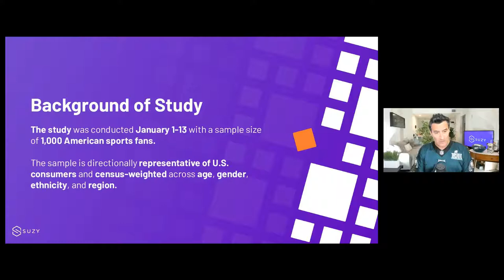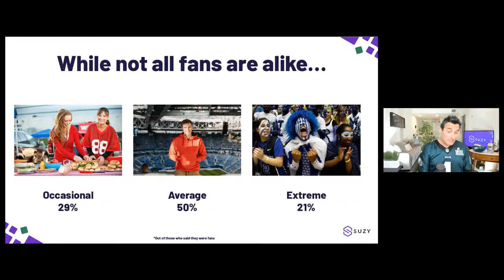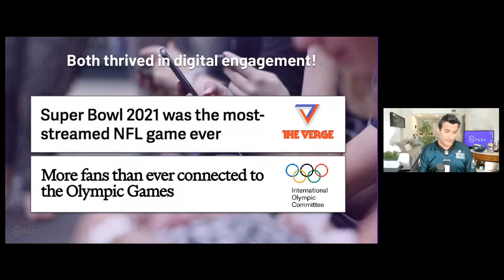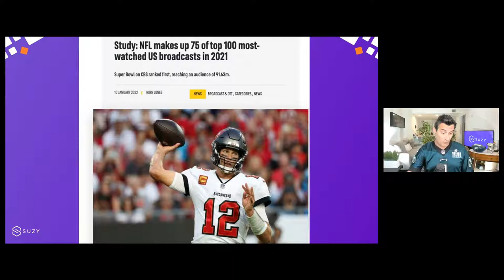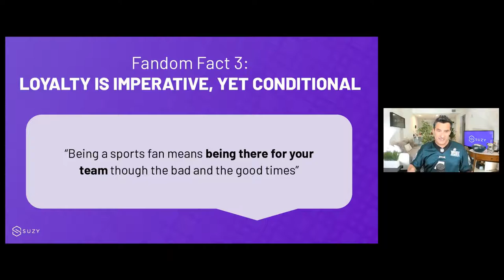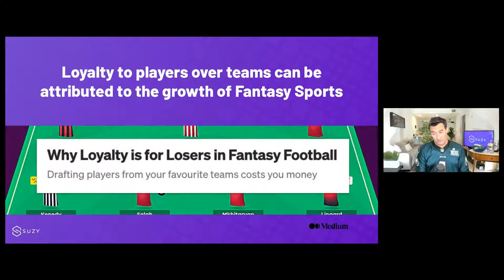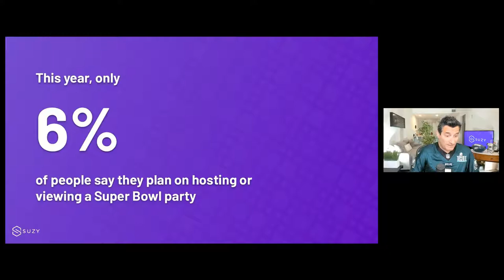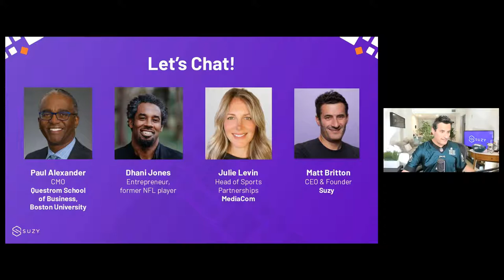State of the Consumer: Football's Big Night & The Winter Games During Another Year of Isolation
Two of the world’s biggest sporting events are taking place in February, but are fans still up for it as we enter another year of uncertainty? Will they be hosting in-person parties or sticking with virtual celebrations? How are brands leaning into this year’s games?

Tune in to our next State of the Consumer webinar, where we’ll be exploring consumer sentiments around sports, brands that are leading the charge, and the implications for other live events in 2022.

Join Matt Britton, Founder & CEO of Suzy in conversation with Paul Alexander, CMO of Questrom School of Business, Boston University, Dhani Jones, Entrepreneur & former NFL player, and Julie Levin, Head of Sports Partnerships at MediaCom. They’ll discuss what sports fandom means today, how it’s changed in recent years, and how your brand can stay in the game this year.